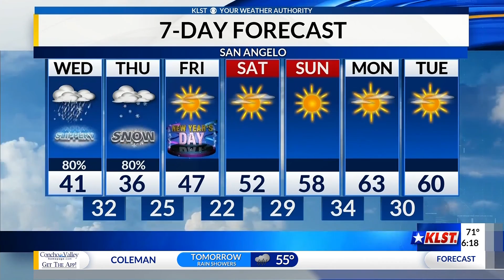KLST Evening Forecast: Tuesday December 29th